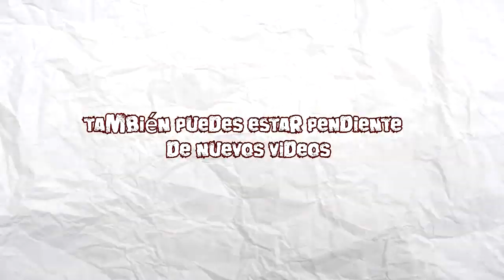Harry Potter y El Cáliz de Fuego | PC | Español | Guía | Parte 6 | Bosque Prohibido (1/3)